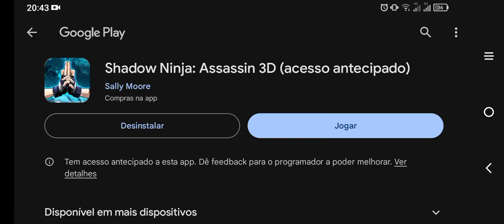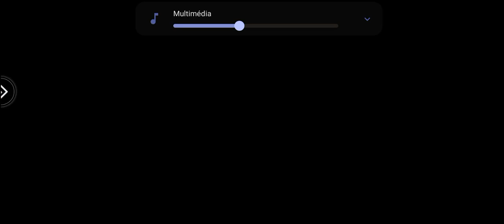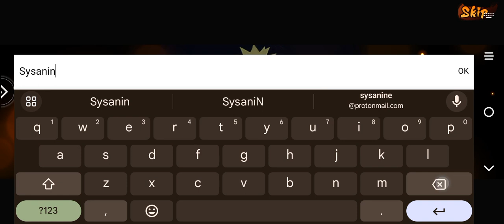Shadow Ninja: Assassin 3D Tutorial Gameplay (New Naruto Mobile Game) with Download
PlayStore

Apkpure